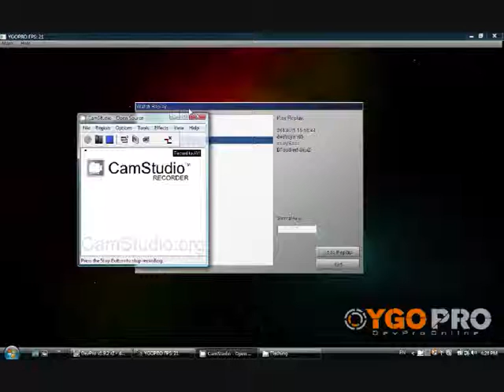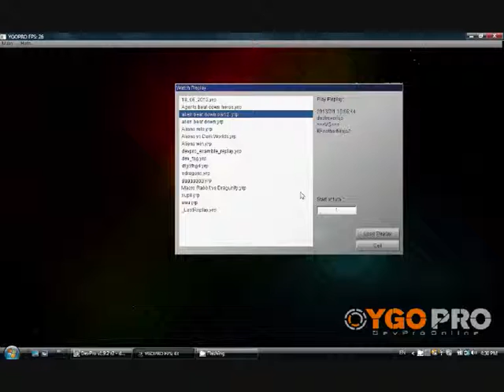alien beat down full match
this is a very quick match featuring my Alien deck in which the second game of the match my opponent surrendered  before my Aliens got started and I won the match 2-0